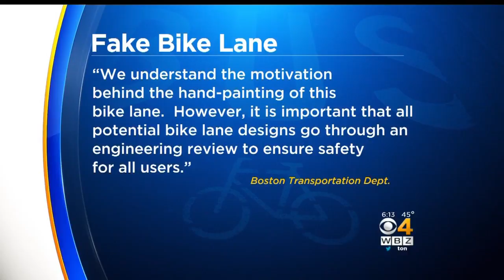Hand Painted Lane Draws Attention To Bike Safety In Boston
The City of Boston has washed away the hand painted bike lane on the Congress St. bridge. WBZ-TV's David Wade reports.